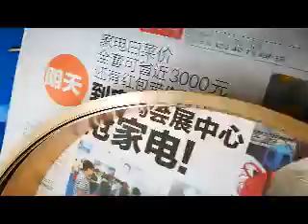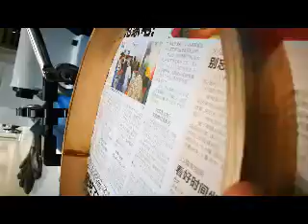How to slit narrow metal strips ribbons on compact slitting machine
Compact machine, high precision